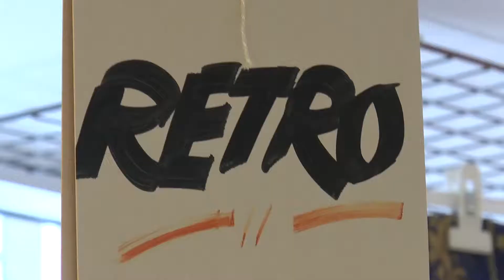Indre Missions Genbrugsbutik, Nørre Alle Århus